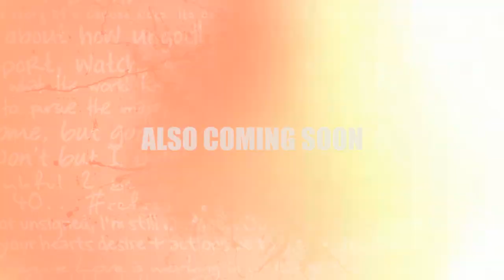Young Joshua ft. J.R. - "My Life" Music Video Trailer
Full Music Video - Young Joshua's "My Life" music video featuring J.R., directed by Space Cherry Films.

Get Thinking Out Loud (Special Edition) from iTunes for $9.99 - includes 18 + 3 bonus tracks, digital booklet & video. The album features Level 3:16 (Chris T. & Stv G.), K-Drama, J.R., Braille, JuanLove (of Rhema Soul), R-Swift, Eshon Burgandy and More.